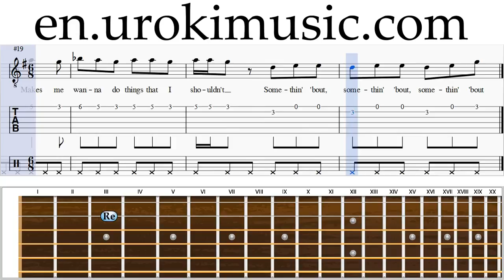How to Play Guitar Ariana Grande Dangerous Woman Part#2 Melody School Learn Class Course Tutorial Sh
Music Lessons How to Play Guitar Ariana Grande Dangerous Woman Part # 2 Melody School Learn Class Course Tutorial Notes Sheet Music Tabs Teacher Guide Method Lesson Teach-yourself